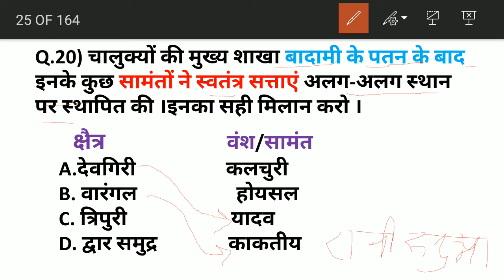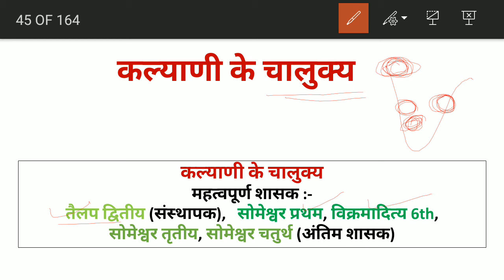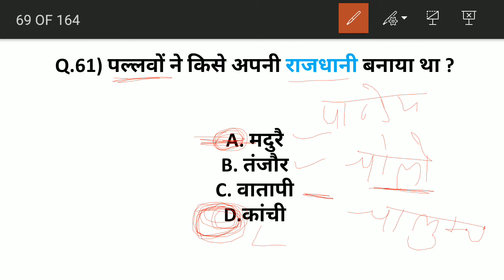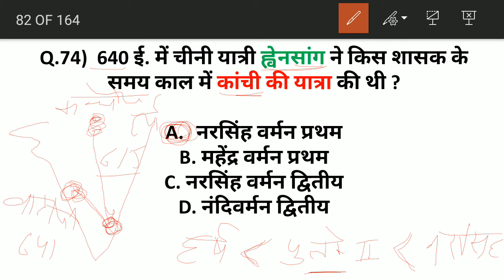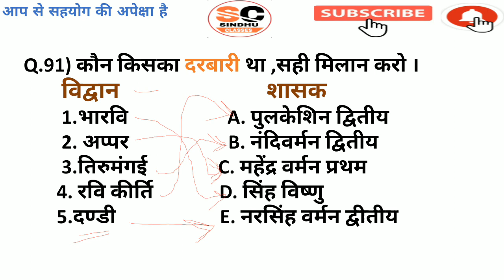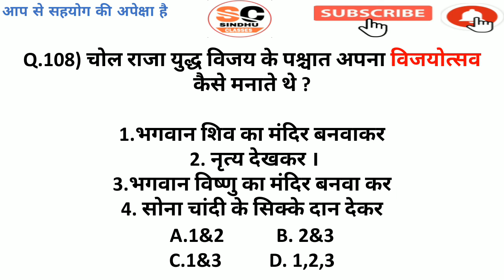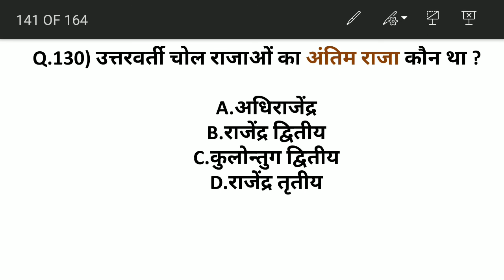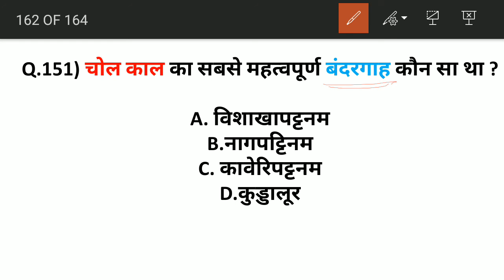South Indian History/Indian History : दक्षिण भारत का इतिहास/ History of south India MCQ/practice set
south indian history || dakshin bharat ka itihas || dakshin bharat ka itihaas
south indian history in hindi ||south indian history mcq/dakshin bharat ke pramukh rajvansh/pallav vansh/pallav vansh in hindi/pallav vansh history in hindi/pallav vansh objective question/pallav vansh mcq

after this video you will get all these types of knowledge .
South Indian history is an important part of Indian history . various dynasties of South Indian empire play important role in Indian history.
we try to include almost every dynasty of South India in this video. south indian history includes palvas, cholas , chalukya dynasty .

History of South India/south indian history

इस वीडियो में दक्षिण भारत से संबंधित 150 प्रश्नों का क्विज़ है । दक्षिण भारत के राजवंश पल्लव वंश, चोल वंश, वातापी के चालुक्य, बादामी के चालुक्य, कल्याणी के चालुक्य ,राष्ट्रकूट वंश इत्यादि से संबंधित प्रश्नों का संकलन इस वीडियो में  दिया हुआ है ।